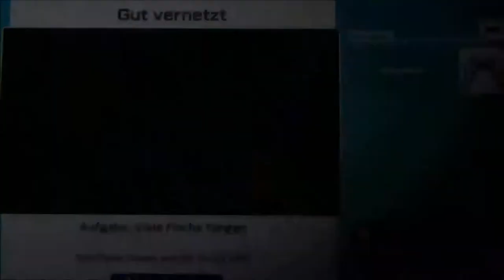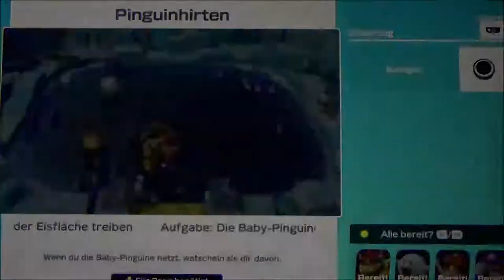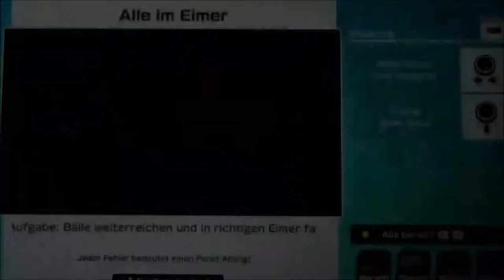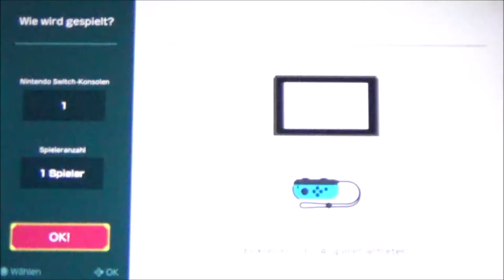SUPER MARIO PARTY #10 🎲 Rafting für (blutige) Anfänger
Super Mario Party Part 10 Rafting für (blutige) Anfänger